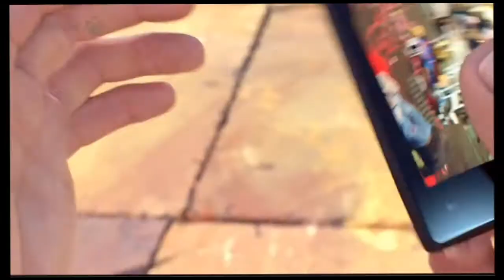Sunset Overdrive Reaction | First Look At E3 2014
Insomniac Games has overdone themselves with the game Sunset overdrive. It's colorful, creative, takes ratchet and clank platforming mechanics, and its the perfect thing for an acid trip! If you have a question or concern post it in the comments down below.